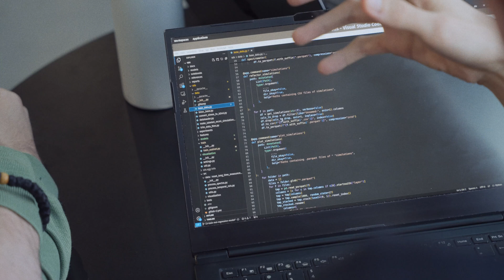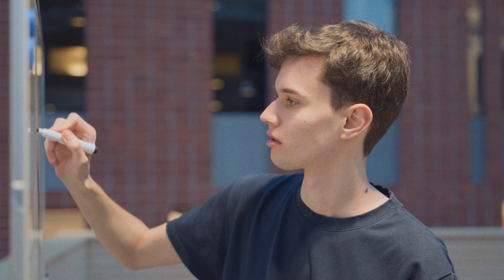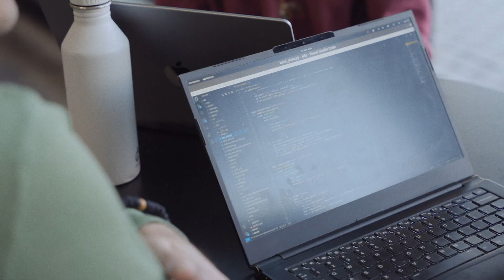Machine Learning, Data Science and AI | Aalto University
AI is transforming the world at a rapid pace. The data-intensive major in Machine Learning, Data Science and Artificial Intelligence provides its graduates with knowledge to stay on top of the AI revolution, and tools to deal with some of the most challenging problems of the 21st century. Be it finding new solutions to tackle climate change or better understanding the causes of epidemics, this field has an integral part to play.